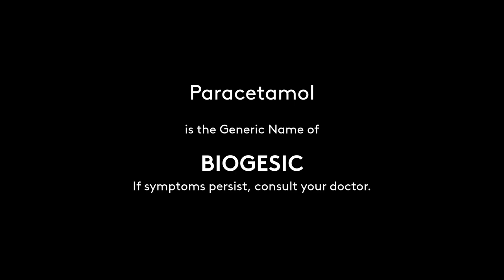Regional Radio Ads: Biogesic Radio Commercial 2H 2021 22s (in Hiligaynon)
This Regional Radio Commercial was sourced from DYKS-FM 91.9 MHz Love Radio Bacolod.

DRPS Two Episode No. 732: Regional Radio Ads: Biogesic Radio Commercial 2H 2021 22s (in Hiligaynon)